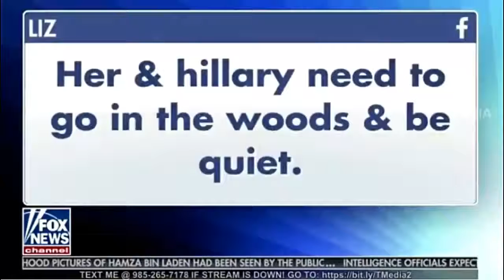Michelle Obama Goes Male Bashing Men Are Too 'Entitled' And 'Self Righteous'